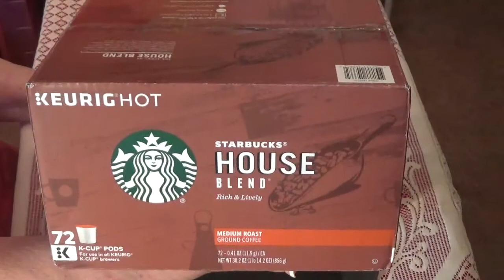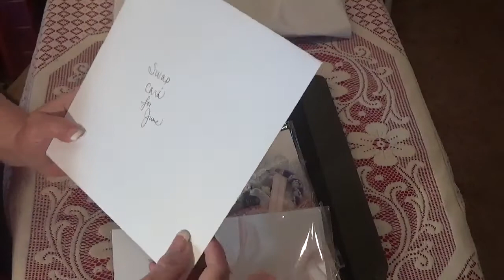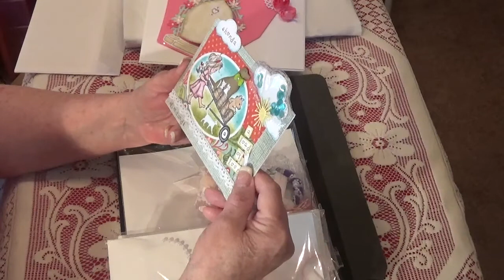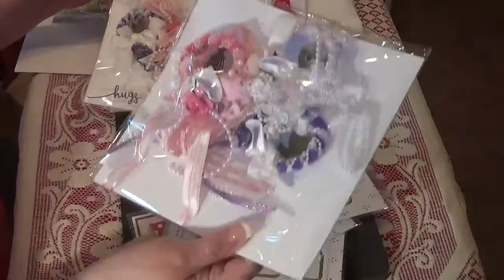Entry 10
Thank you everyone for taking the time to stop by!